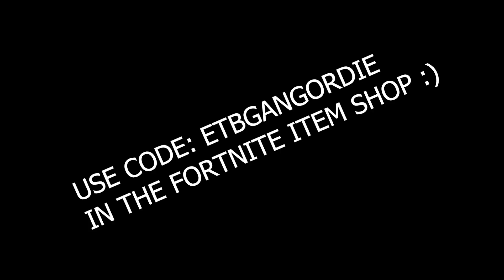Fifa 23 BEST MONTAGE EVER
Fan montage coming soon!